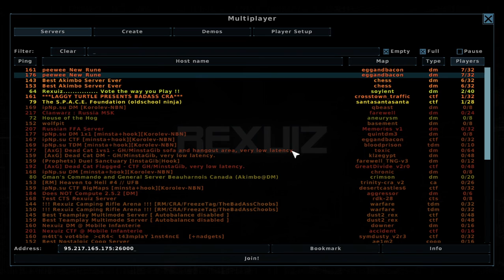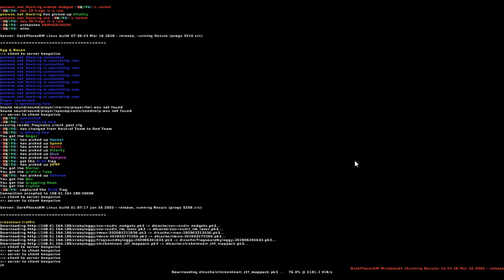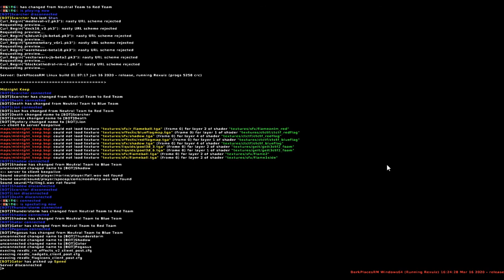Egg plays Rexuiz #01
Quick demo of gameplay. If you want more videos, just comment & like and I'll add it to the play list.